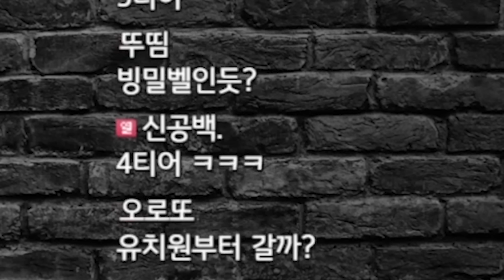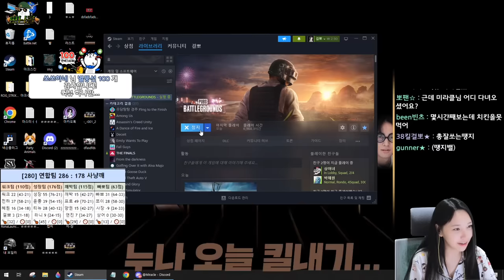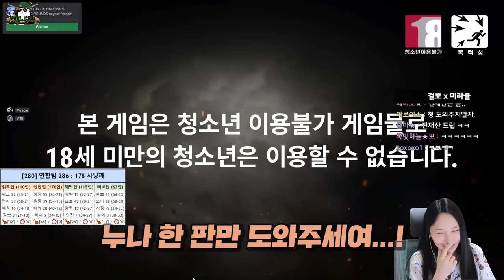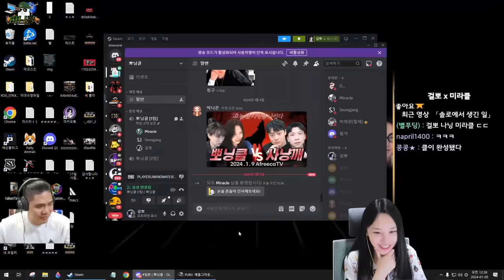미라클이 아프리카에 왔다고..?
* BGM
Track : 참나 어이가없어서, 오빠자꾸방구껴, Piggy Cake